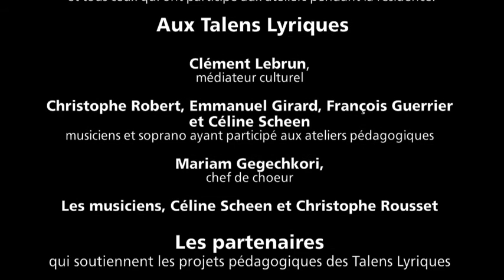Résidence Varèse juin 2010